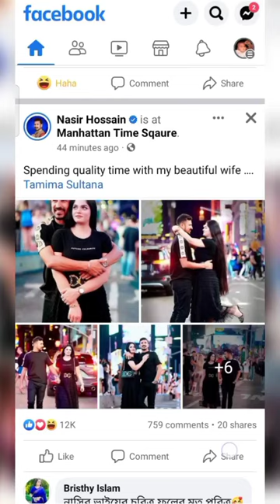Nasir Hossain & Tamima /N'tv